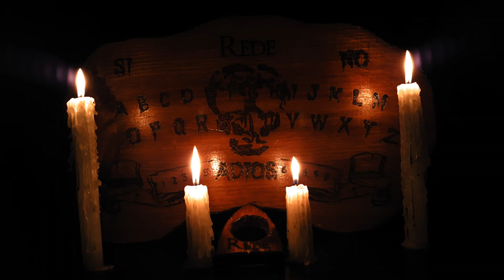EXTRAÑOS SERES ( EXTRATERRESTRES RANCHO) - REDE